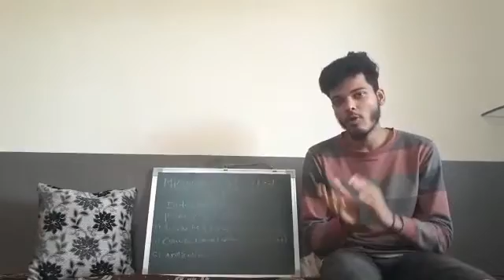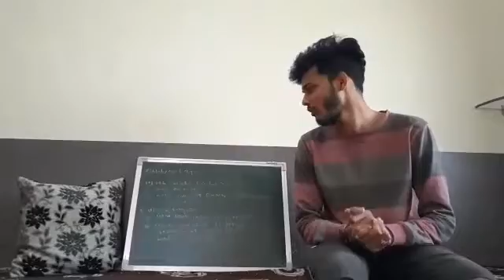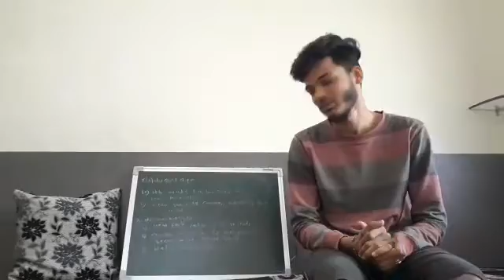Microwave assisted synthesis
Principle, mechanism behind microwave heating and it's application